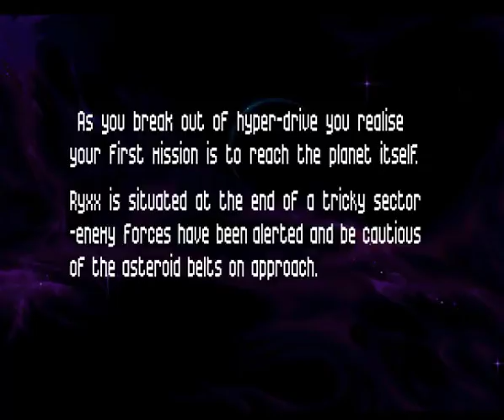10 Insanely Difficult Video Games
I take a look at 10 games that are difficult to the point of rendering them almost unplayable.